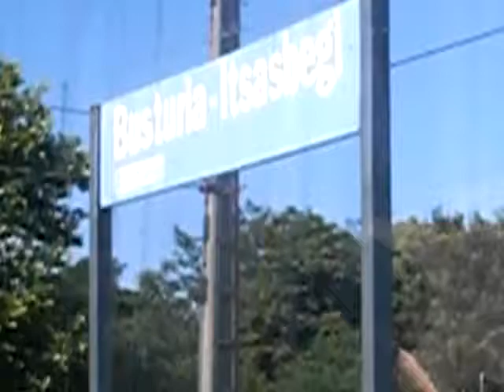Euskotren Bilbao - Bermeo Part 5; Euskotren Bilbao - Bermeo Parte 5